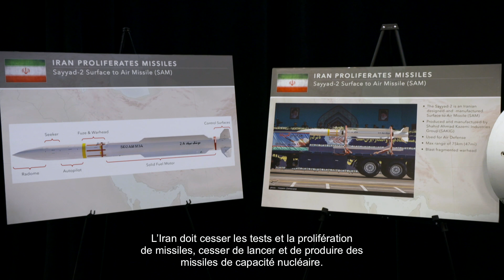Les États-Unis présentent des preuves de l’existence des missiles létaux iraniens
Le 29 novembre 2018, le représentant spécial pour l’Iran a présenté des preuves aux hauts responsables mondiaux et aux médias que l’Iran continue de produire des missiles et de parrainer des actes de terrorismes.